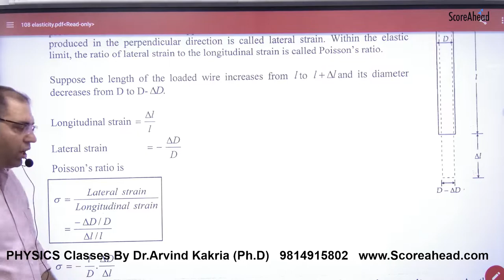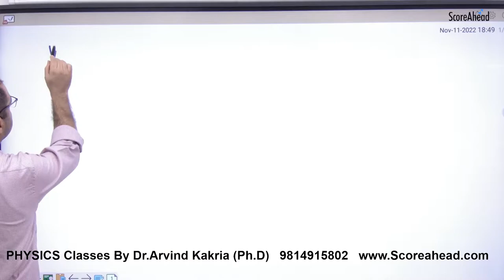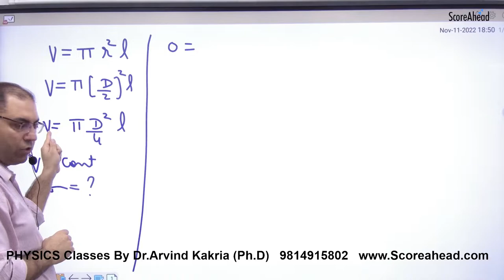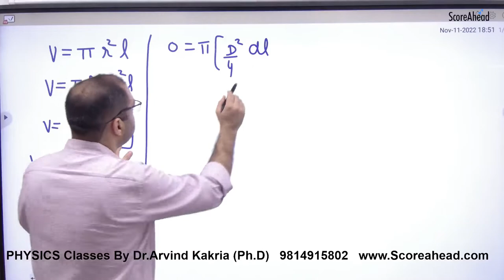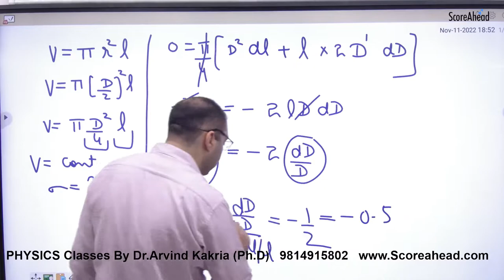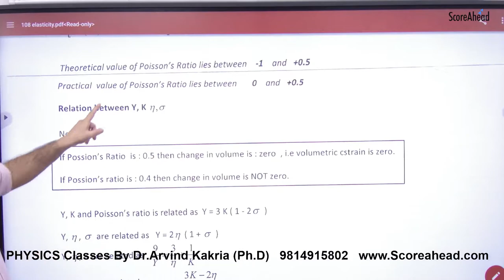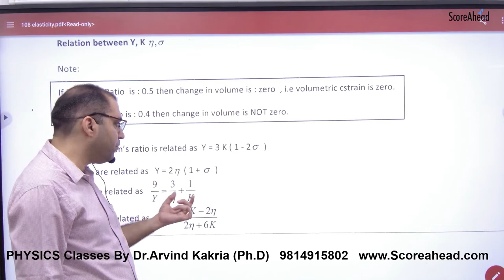232 Poisson's ratio